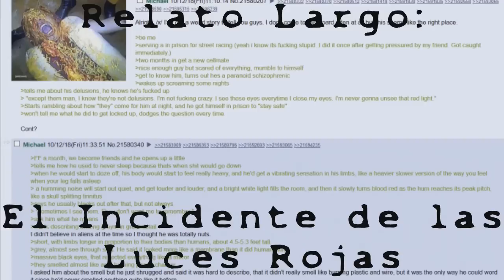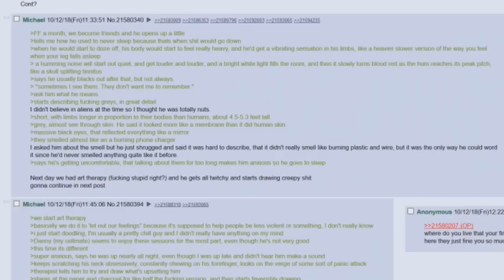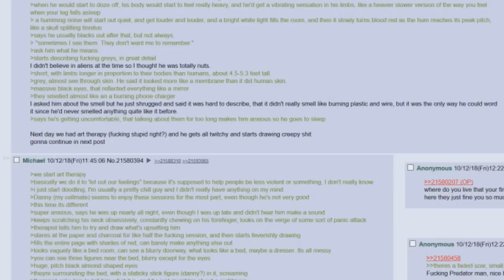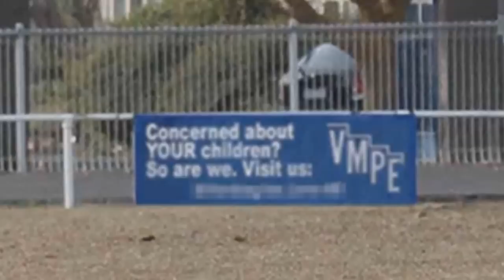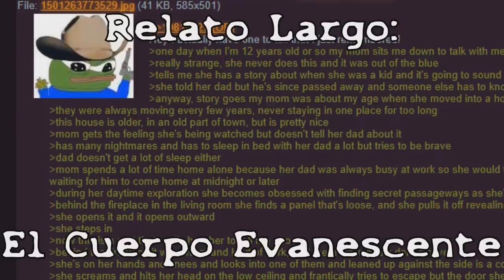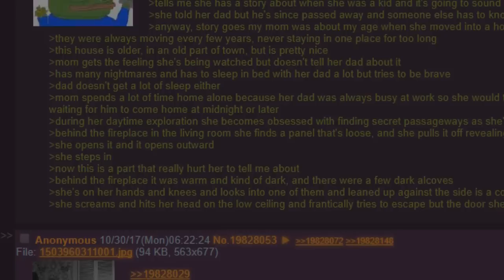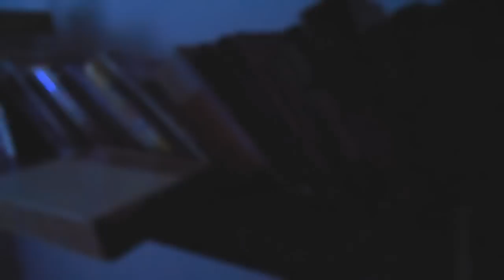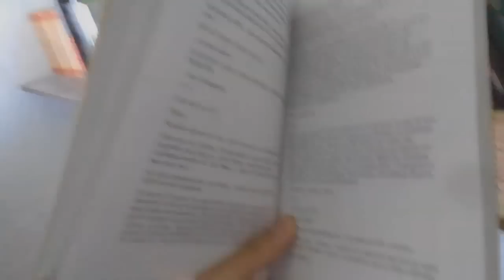Expedientes Secretos /x/ - Relatos Paranormales de 4chan (Recopilación /3/)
Esta es una recopilación de los relatos paranormales largos que traduje y representé a lo largo de las primeras diez partes.

00:09 - La Sonrisa Inofensiva
08:37 - El Humanoide del Subterráneo
20:30 - Exploración Urbana
35:41 - El Incidente de las Luces Rojas
51:39 - Las Madres Voluntarias Para la Educación Adecuada
58:59 - Gritos en la Noche
01:08:21 - El Rostro Pálido
01:19:58 - Rostros en el Bosque
01:26:53 - El Cuerpo Evanescente
01:37:29 - ISHTAR